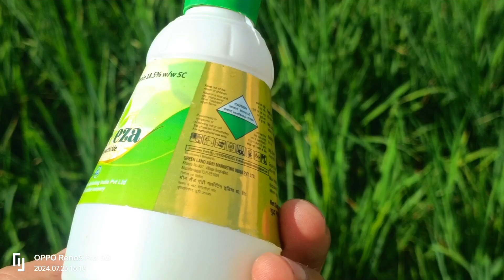धान में स्प्रे हो रही है बहुत ज्यादा लग गया है